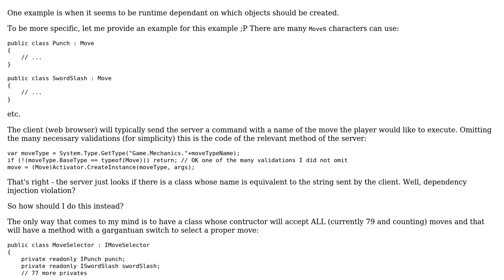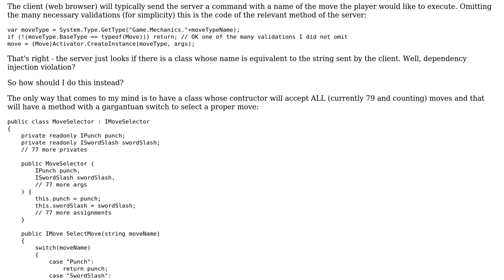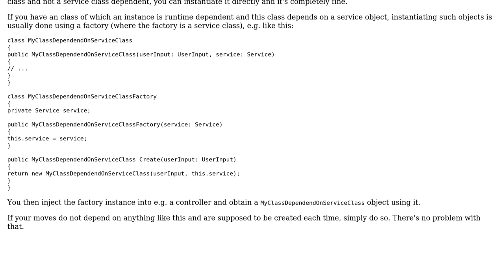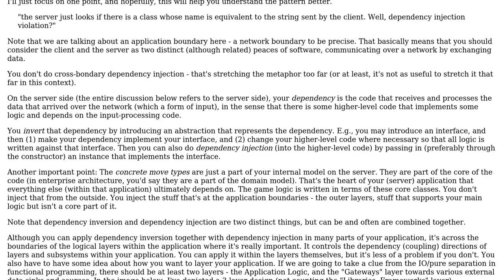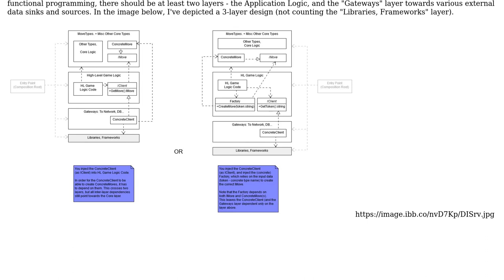Perplexed by dependency injection principle - what if it is runtime dependant which objects are...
Software Engineering: Perplexed by dependency injection principle - what if it is runtime dependant which objects are created?

With thanks & praise to God, and with thanks to the many people who have made this project possible! | Content (except music & images) licensed under CC BY-SA | Music | Images & others | With thanks to user gaazkam user Filip Milovanovic user candied_orange user Andy and the Stack Exchange Network Trademarks are property of their respective owners. You are responsible for your own actions.